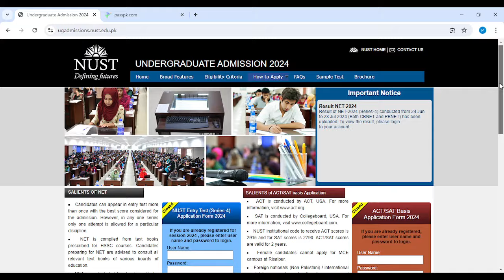NUST Merit Position 2024 I How to Change NUST Preference I NUST Merit List 2024 I NUST Admission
For Education Updates Join Our Whatsapp Channel:
To Enroll in our Batch for NUST NET 1 Preparation contact at:
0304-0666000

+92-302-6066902